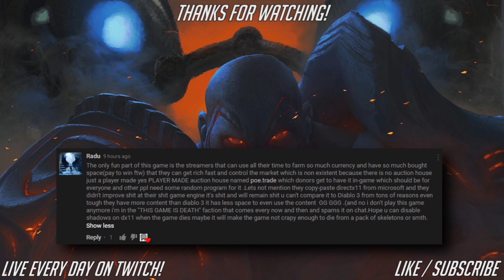[PoE] Stream Highlights #132 - White Shirts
text